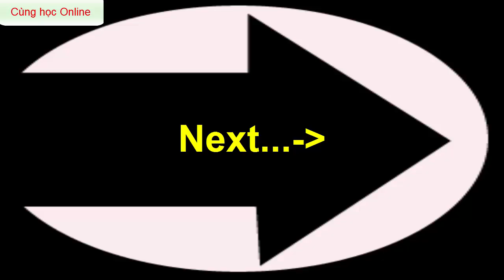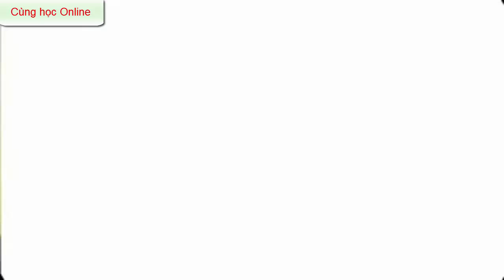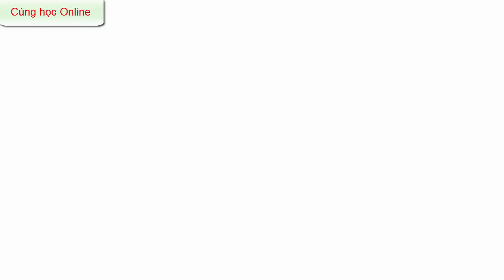Học tiếng anh giao tiếp cơ bản | Có dịch Tiếng Việt | part 23 | HD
00:02 Bài 75: How are things?
02:30 Bài 76: Arranging a job interview
05:58 Bài 77: New horizons
09:04 Bài 78: The interview